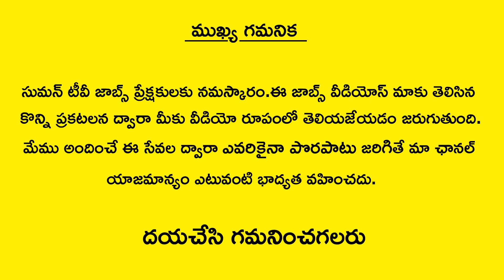NIT Hamirpur Recruitment 2018 | Assistant/Associate Professor Posts |Latest Government Teaching Jobs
Watch NIT Hamirpur Recruitment 2018 | Assistant/Associate Professor Posts |Latest Government Teaching Jobs | SumanTV Jobs